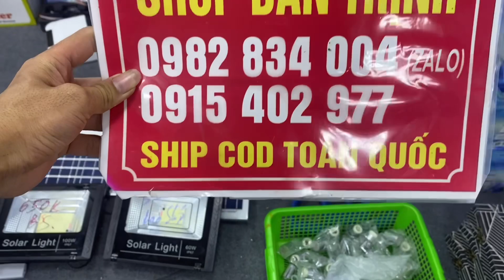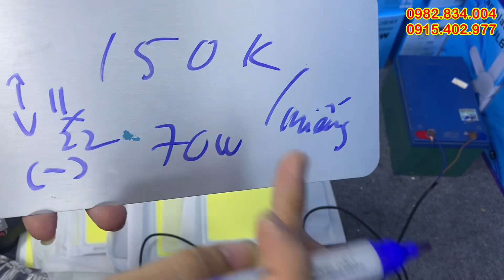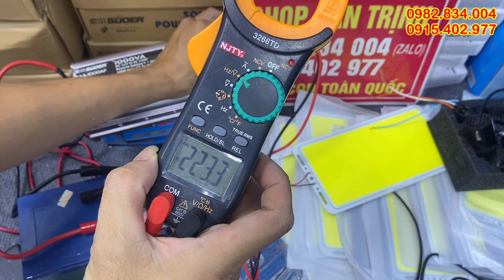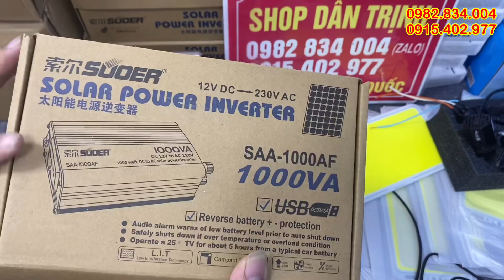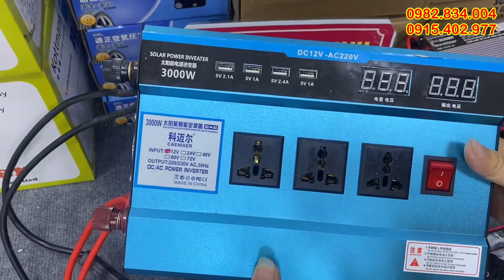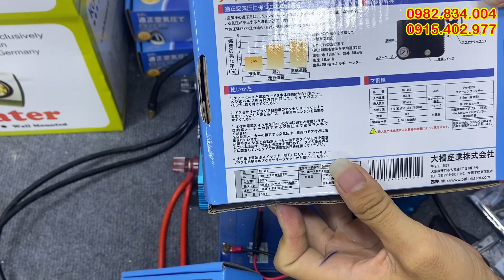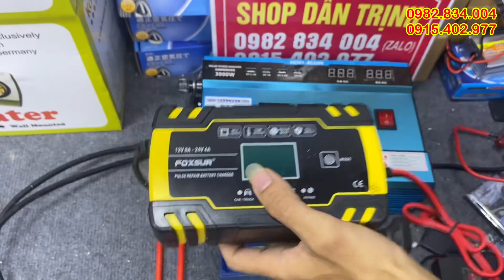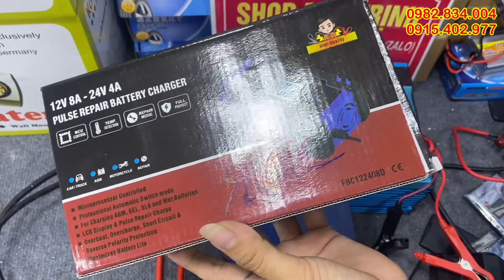hàng mới về, kích 3000w, led 12v, đèn trợ sáng siêu sáng, lh 0982834004